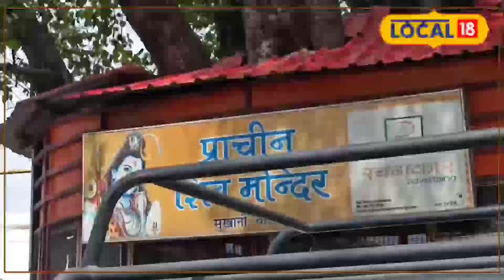Sawan 2023: सावन के पहले सोमवार भोलेनाथ के इस प्राचीन मंदिर में उमड़ी भीड़, यहां दर्शन मात्र से पूरी ह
पवन सिंह कुंवर/हल्द्वानी. उत्तराखंड को देवभूमि कहा जाता है. माना जाता है कि प्राचीन काल से ही यहां के कण-कण में देवी-देवताओं का वास रहा है. यही वजह है कि राज्य के सभी 13 जिलों में अनेकों पौराणिक मंदिर हैं, जहां की मान्यताएं बेहद अनूठी हैं. नैनीताल जिले के हल्द्वानी शहर में मुखानी चौराहे पर भगवान शिव का करीब 150 साल पुराना मंदिर शहरवासियों के लिए आस्था का केंद्र है. यहां सच्चे मन मे मांगी गई हर मन्नत जरूर पूरी होती है.

सावन के पहले सोमवार यानी आज सुबह से मंदिर में शिवभक्तों की भीड़ देखने को मिली. यह शिव मंदिर पीपल के पेड़ के नीचे स्थित है. भगवान शिव के इस प्राचीन मंदिर पर लोगों की अटूट आस्था और विश्वास है. यहां पर सच्चे मन से भक्त जो भी मुराद मांगते हैं, उनकी मनोकामना जरूर पूरी होती है. इसलिए रोज यहां पर पूजा अर्चना करने लोग आया करते हैं. मंदिर में शनिदेव की भी मूर्ति स्थापित की गई है.

सावन के पहले सोमवार मंदिर में भक्तों का सुबह 5 बजे से ही तांता लगा रहा. यहां हजारों की संख्या में भक्त पहुंचे. प्राचीन होने के साथ-साथ इस मंदिर की अनेकों मान्यताएं भी हैं, जिस वजह से यहां सबसे ज्यादा भक्त पहुंचते हैं. मान्यता है कि सावन मास में सोमवार को यहां जो भी भक्त सच्चे मन से भोलेनाथ से मुराद मांगता है, उसकी सभी मनोकामनाएं भगवान शिव पूरी करते हैं. भक्तों ने भगवान शिव को पंचामृत से अभिषेक कर जल से स्नान कराया. जिसके बाद बेलपत्र और पुष्प अर्पित किए.

करीब 150 साल पुराना है मंदिर
शिव मंदिर के पुजारी दीपक जोशी ने बताया कि यह मंदिर करीब 150 साल पुराना है. इस मंदिर को प्राचीन मंदिर के नाम से जाना जाता है और भक्त यहां पूजा अर्चना करके के लिए रोज आया करते हैं. मंदिर की खास बात यह है कि मंदिर में पूजा अर्चना के लिए हल्द्वानी ही नहीं, बल्कि दूर-दूर से भक्त आते हैं. मंदिर आए श्रद्धालुडॉरोहित सिंह ने कहा कि मैं लगातार शिव मंदिर आ रहा हूं. भगवान शिव से जो भी मैंने प्रार्थना मांगी, भोलेनाथ ने हमेशा मेरी प्रार्थना पूरी की है. मैं इस मंदिर में रोज पूजा-अर्चना करने आता हूं.

 सुबह 5 बजे खुल जाते हैं शिव मंदिर के द्वार
शिव मंदिर के द्वार सुबह 5 बजे खुल जाते हैं और सायं 8 बजे आरती के बाद द्वार बंद कर दिए जाते हैं. शनिवार को शनिदेव की पूजा के लिए काफी संख्या में भक्त यहां पहुंचते हैं. हल्द्वानी शहर के कालाढूंगी चौराहे से महज एक किलोमीटर की दूरी पर शिव मंदिर स्थित है. आप निजी वाहन, ऑटो और ई-रिक्शा से आसानी से यहां पहुंच सकते हैं.

(NOTE: इस खबर में दी गई सभी जानकारियां और तथ्य मान्यताओं के आधार पर हैं. LOCAL 18 किसी भी तथ्य की पुष्टि नहीं करता है.)